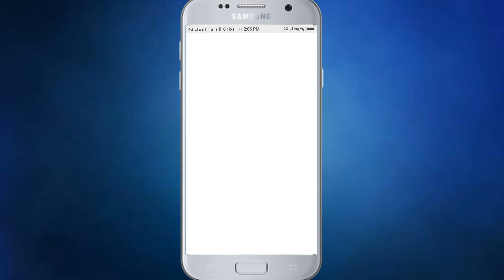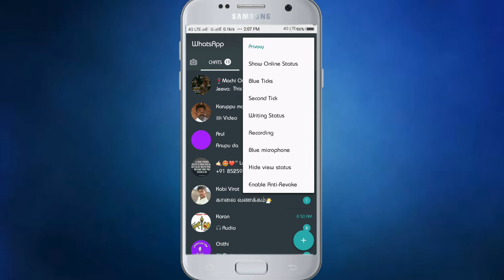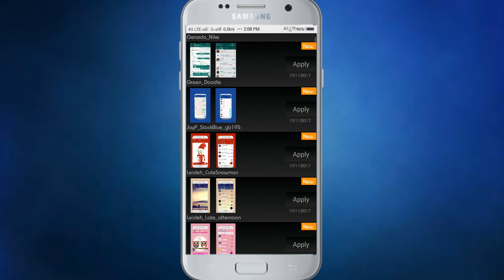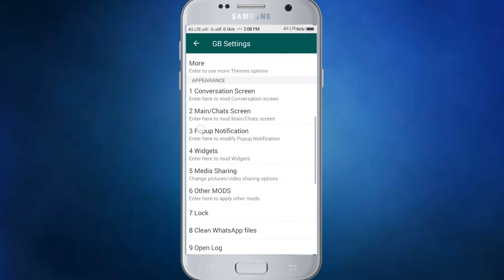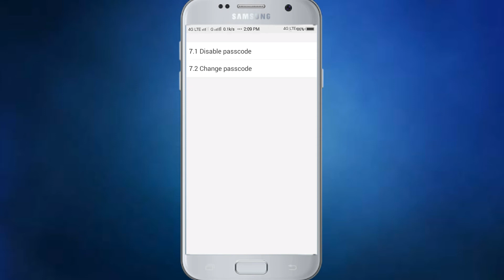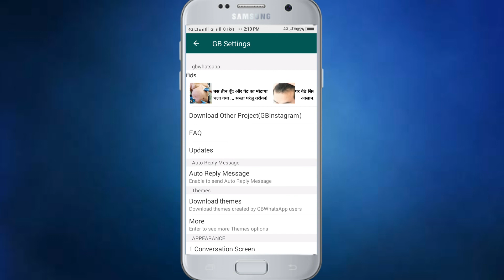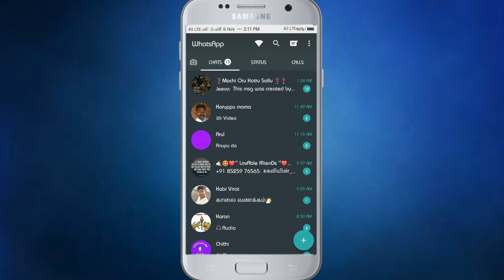Whatsapp GB ன் மிரளவைக்கும் 2018 Update | Full Review |தமிழ் |VTT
👍👍👍👍வணக்கம்👍👍👍👍
      👌👌வாழ்க தமிழ்👌👌

Check This Links And Download This Files

       ▶Visit My Useful Playlist For You◀

Post Your Comments In Comment Box

                 ⏩MusicBuzzVicky